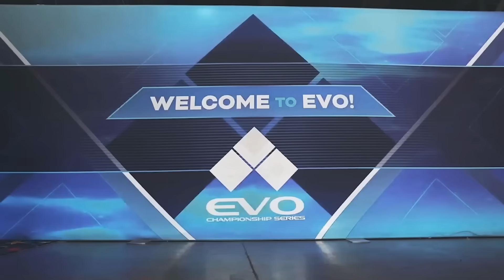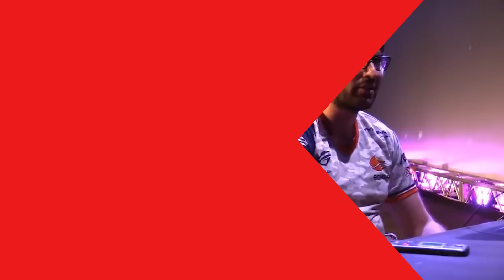5 Unforgettable EVO MOMENTS In MK / INJUSTICE